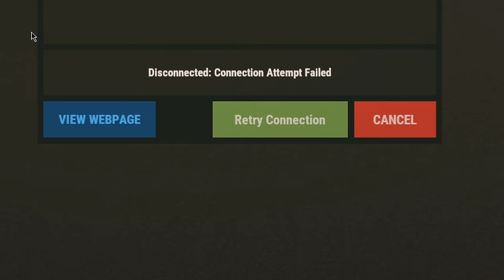Fresh Starts always bring the best out of me 😂 - Rust Solo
I loved this, more than you could ever imagine.